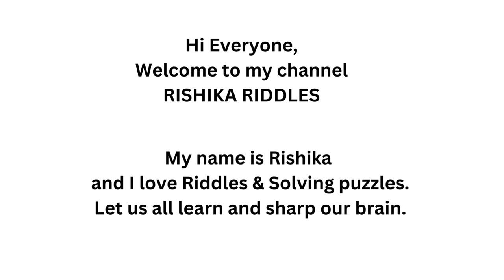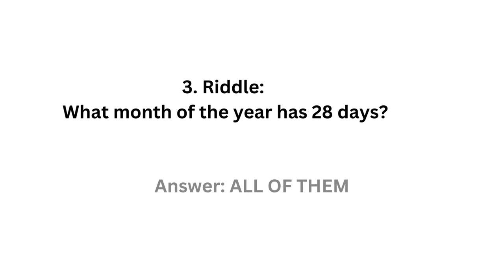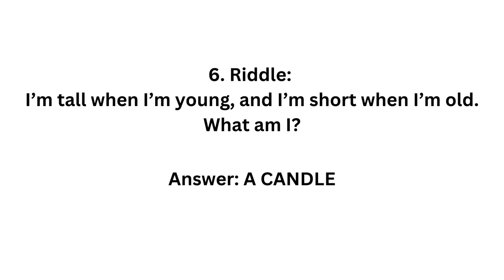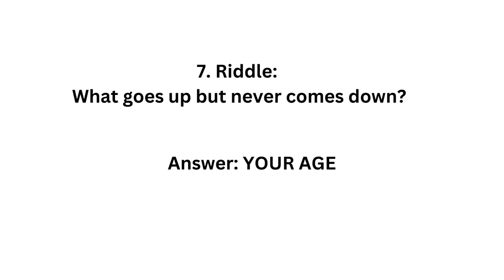7 Funny Riddles to have fun & learn/ Fun Riddles/ Sharpen Skills/Quize/Puzzle/ IQ Test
In this video, there are 7 Fun Riddles. These riddles can help to sharp our brain and test our IQ level, lets keep learning and have fun.

Similar Searches:
How to sharp brain
Education questions